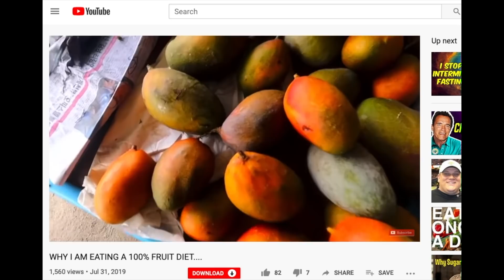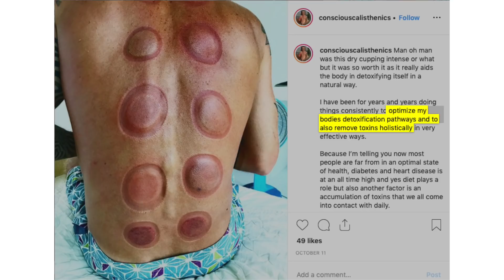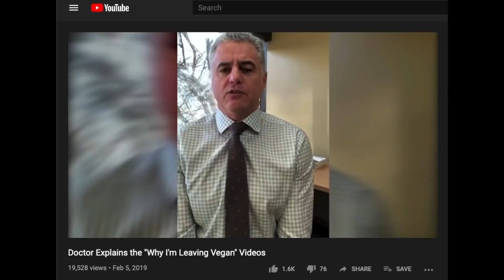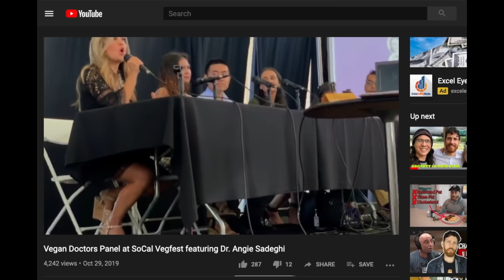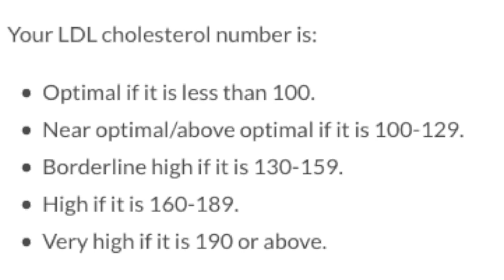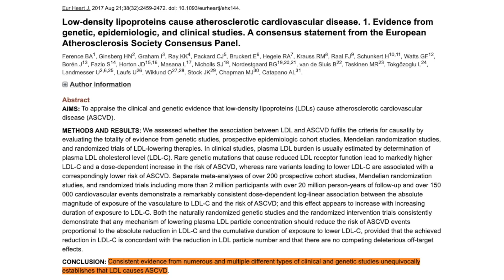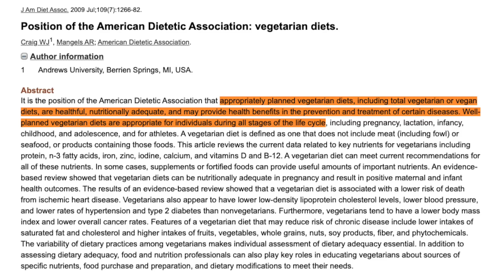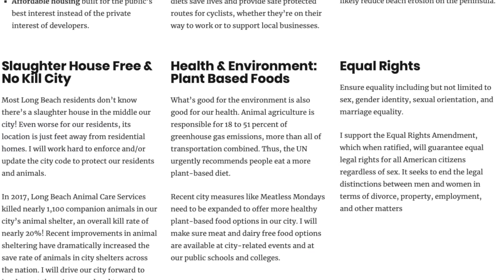Another Raw Vegan Is No Longer Vegan (& Now Debunking Veganism)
Danny Glass, if you're watching, this is not an attack video. I see you've recently quit veganism due to health issues that you believe are caused by a vegan diet; depleted energy, vitamin deficiencies, low sex drive, low cholesterol, low testosterone. You say this happens to nearly all long term vegans. I encourage you to watch this video with an open mind as those health issues are not normal for those of us who eat a sensible and balanced vegan diet.